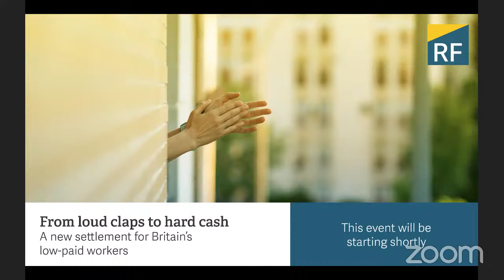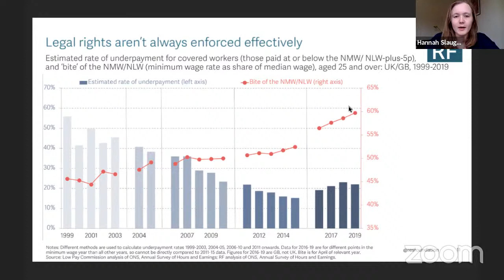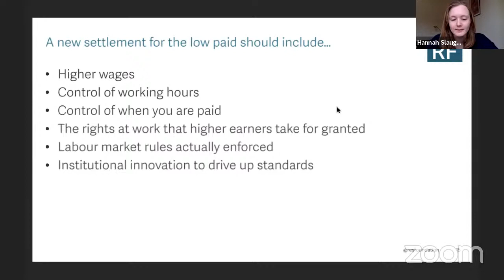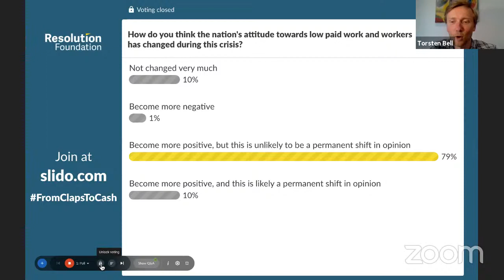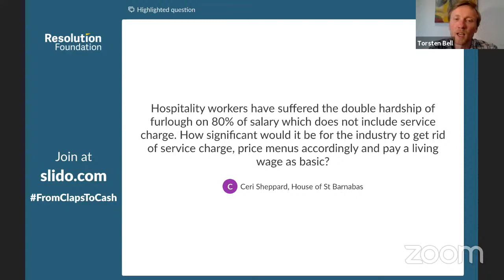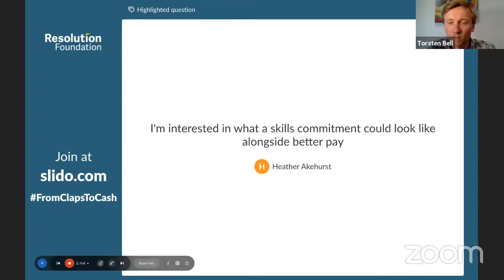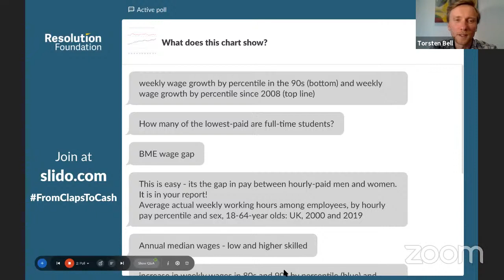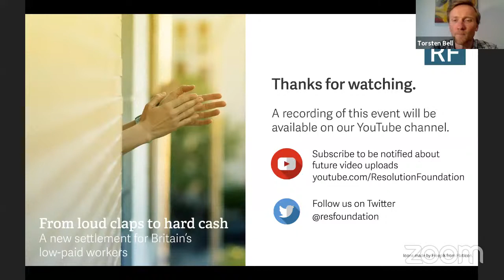From loud claps to hard cash: A new settlement for Britain’s low-paid workers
Low-paid workers have borne the brunt of Britain’s economic crisis. Almost one in three have been furloughed or lost their jobs completely, while many of those continuing to work have risked their lives in doing so. We clap many of our low-paid workers every Thursday. But gratitude alone won’t pay the bills or ensure they know how much work they’ve got from one day to the next.

What would a new settlement for Britain’s low paid workers looks like? How should we improve pay and conditions without jeopardising jobs? And what kind of institutions should uphold this new settlement?

The Resolution Foundation is hosting an interactive webinar to debate and answer these questions. Following a presentation of new Resolution Foundation research, leading voices from the world of work, including TUC General Secretary Frances O’Grady, will debate the need for, and challenges surrounding, a new settlement for Britain’s low-paid workers. Viewers will be able to submit questions to the panel before and during the event.

*Speakers*
Frances O’Grady, TUC General Secretary
Hannah Slaughter, Economist at the Resolution Foundation